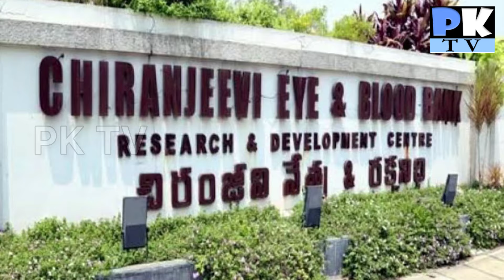మెగాస్టార్‌ చిరంజీవికి పద్మ విభూషణ్ | Padma Vibhushan Award to Megastar Chiranjeevi